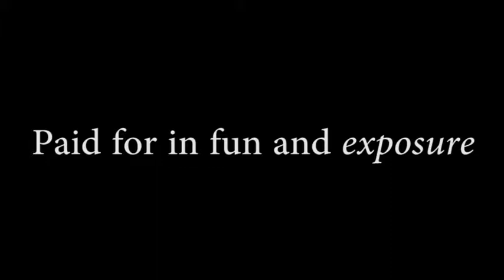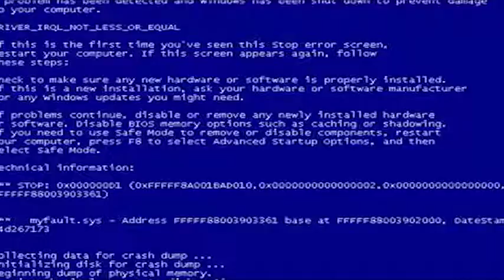Ryan Green - Videography Portfolio 2017